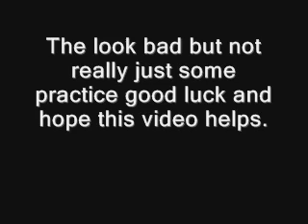Tips and Tricks on memerizing the G Permutations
This is for the people that just cant get threw those blasted G perms and want to get to know them.